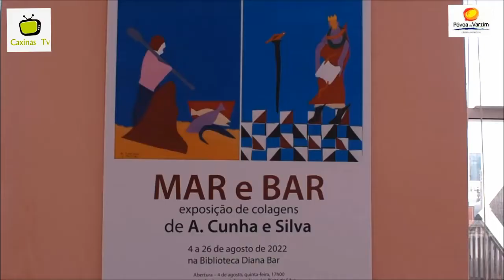Exposição de A. Cunha e Silva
Na apresentação da exposição contou com Joaquim Pinto da Silva, enquanto Álvaro Maio e Isilda Nunes declamaram extratos do livro "Acantos Poveiros" de A. Cunha e Silva. O Vice-presidente da Câmara e Vereador da Cultura Luís Diamantino marcou presença no evento.Subscreva o nosso site, e receba a Newsletter
Subscreva o canal Caxinas Tv, é gratuito, no YouTube